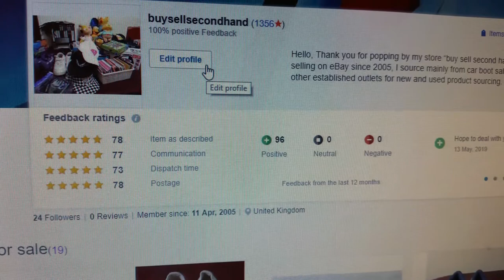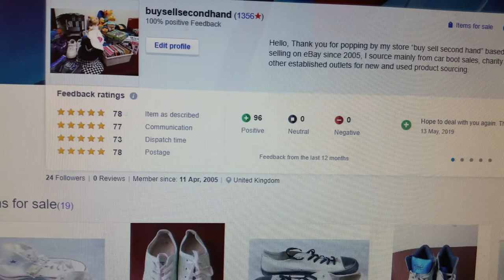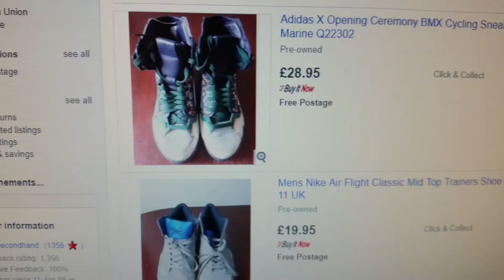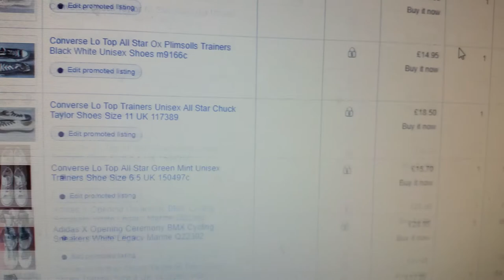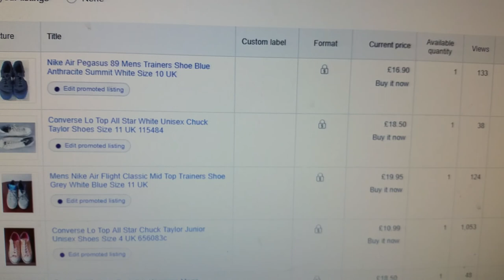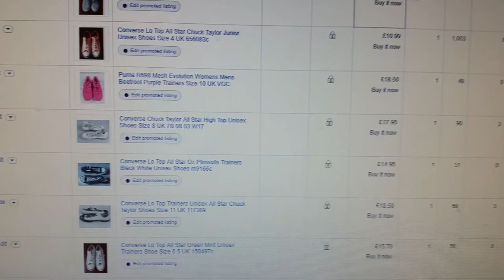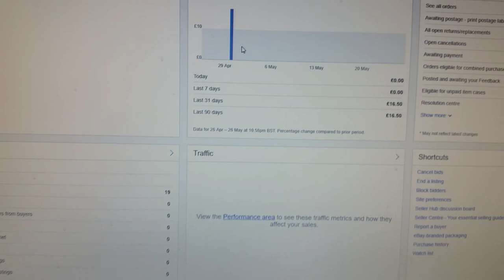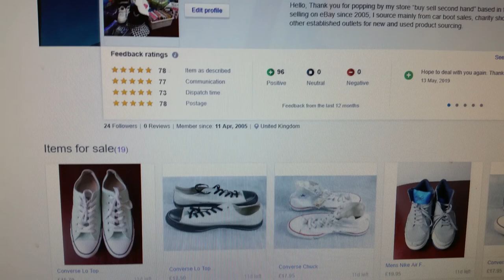Do eBay shops increase sales why are my eBay sales are slow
I used to have a eBay shop, but recently  I stop and reverted to private listing.The ideas was to save some money on the shop subscriptions, now I'm realizing what a mistake hardly selling anything  even with.
*Follow me to stay updated on what i'm doing next!*
This channel is all about Ebay selling reselling saucing item to sell on Ebay for profit ,Online marketing, how to make money online, how to make money dropshipping, making money on YouTube. making money on eBay I started doing eBay some 15 years ago over these years I've gained so much information I would like to share with you.
Epson printer ink
Epson xp printer
EBay branded packaging
Postal scale Postal scales
My other interests!!!